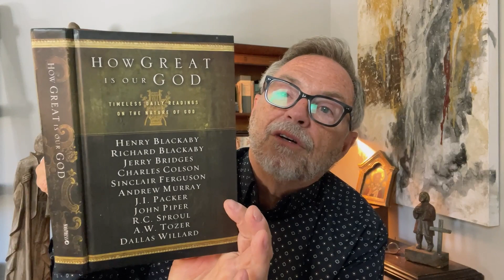Daily Devotions with Pastor Jim - Charles Colson on "Ultimate Surrender"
Join us for Daily Devotions with Pastor Jim Thomas. Each morning, he will share a selection of his favorite devotionals along with a short time of prayer.

This is a resource of The Village Chapel in Nashville, Tennessee.

Artwork for the podcast by Kim Thomas, music by Phil Keaggy.
Artwork and music used by permission

Facebook.com/tvcnashville
Twitter.com/tvcnashville
Instagram.com/tvcnashville